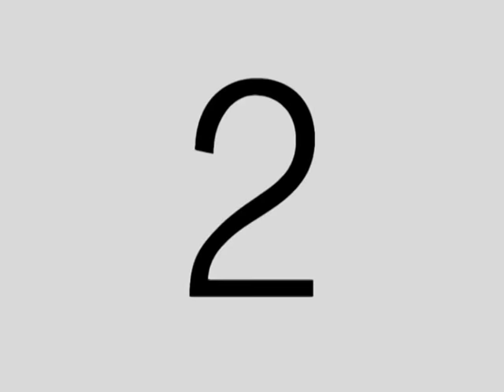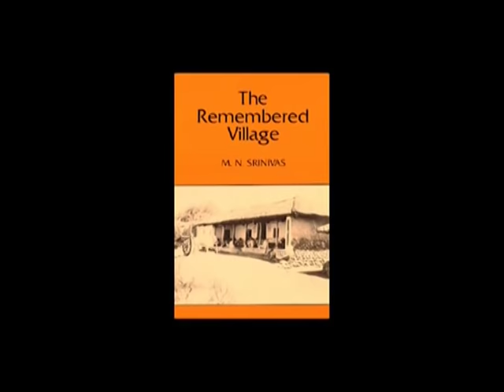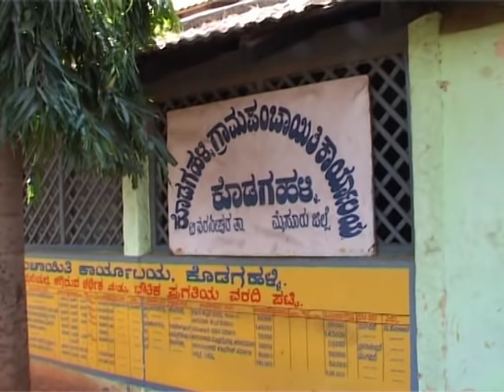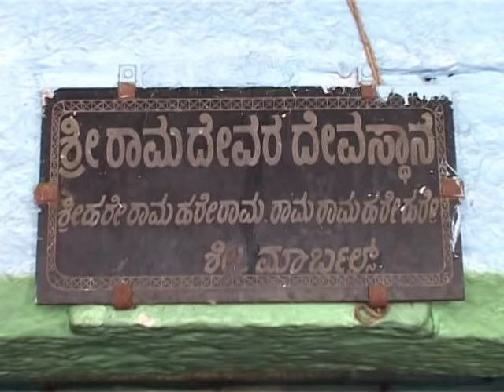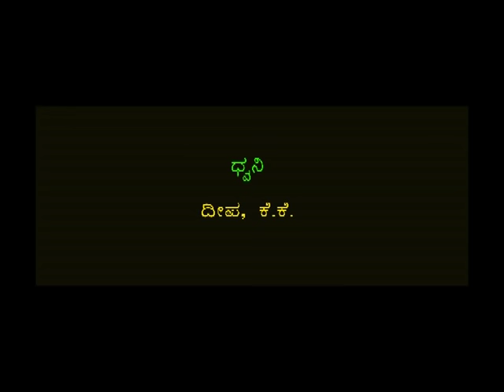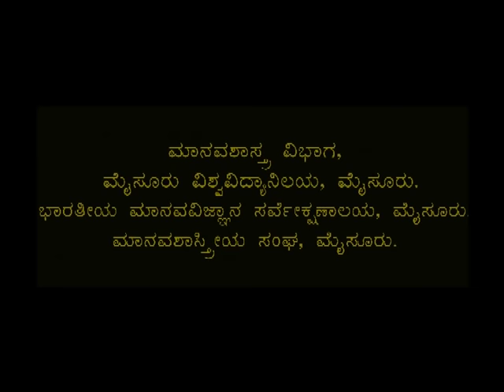MN Srinivas's remembered village: A Documentary on Ramapura